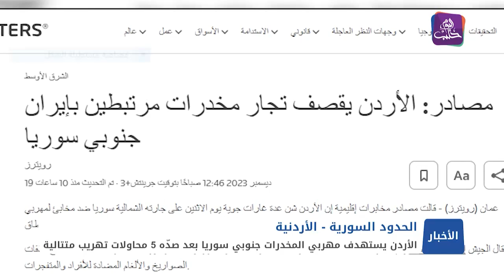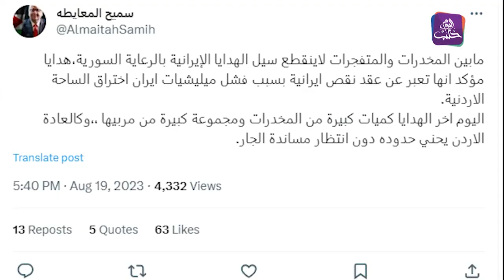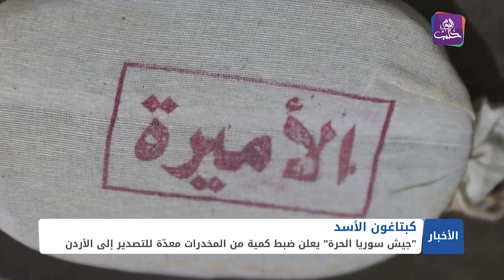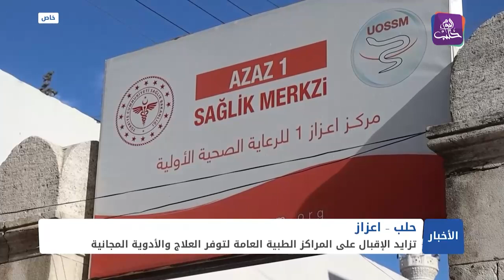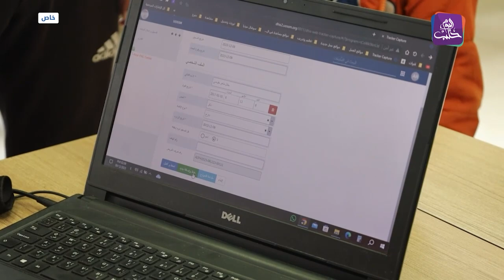نشرة أخبار المساء 19 12 2023 وفيها: هجمات جوية ومدفعية تستهدف المناطق السكنية شمال سوريا